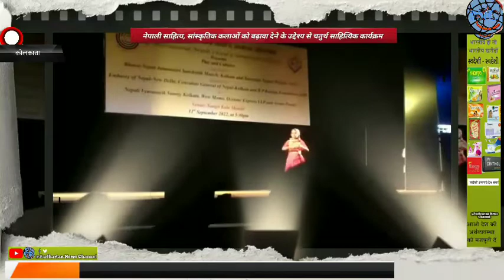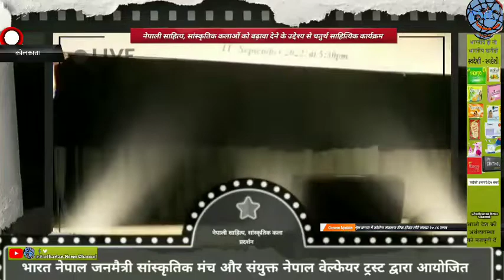नेपाली साहित्य, सांस्कृतिक कलाओं का प्रदर्शन चतुर्थ नेपाली साहित्य सम्मेलन